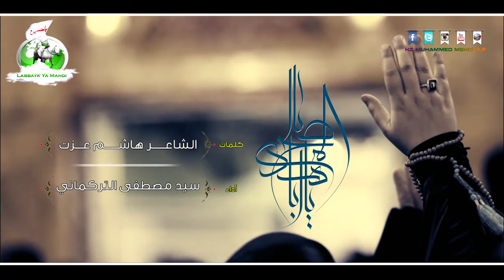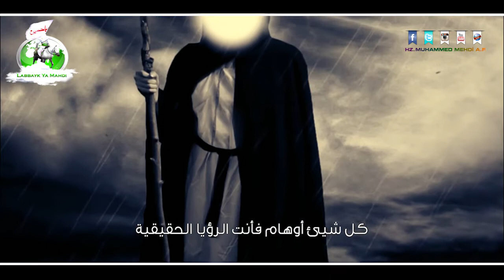Seyyid Mustafa | Ya Abe Saleh Meded | Yeni. HD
Güzel İlahilerimizle sizlere hizmet etmeye devam ediyoruz. Allah İmam Mehdi'nin askerlerinden eylesin bizleri, Canımız Ruhumuz Sana Feda Ya Mehdi ! Video Editor